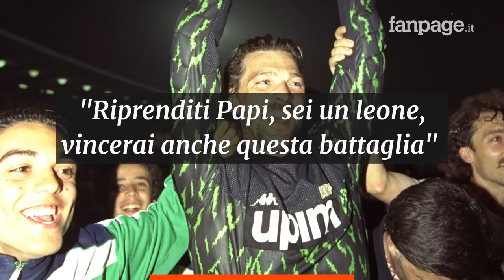Ansia per Stefano Tacconi, ricoverato per ischemia: “Riprenditi, papi, sei un leone”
Come sta Stefano Tacconi? L’ex portiere della Juventus e della Nazionale è ricoverato da sabato nel Reparto di Neurochirurgia dell’ospedale di Alessandria per un’ischemia cerebrale. La prognosi resta riservata, le sue condizioni preoccupanti.